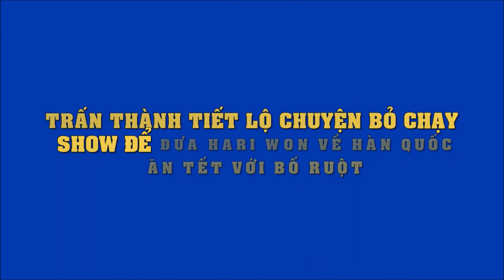Trấn Thành tiết lộ chuyện bỏ chạy show để đưa Hari Won về Hàn Quốc ăn Tết với bố ruột